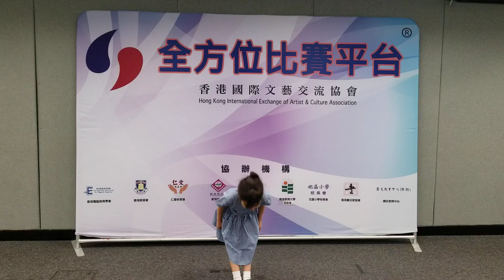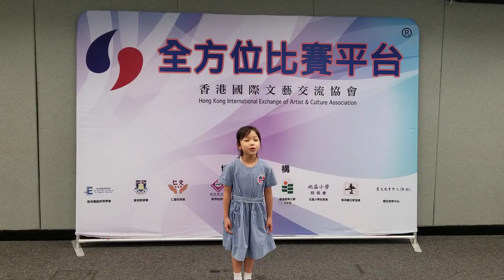2023-08-12 2023香港聯校朗誦比賽